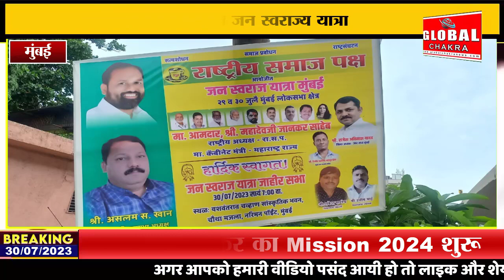राष्ट्रीय समाज पक्ष का जन स्वराज्य यात्रा -महादेव जानकर का Mission 2024 शुरू